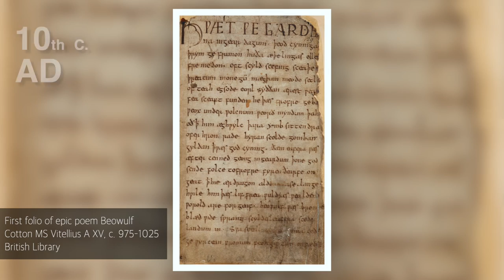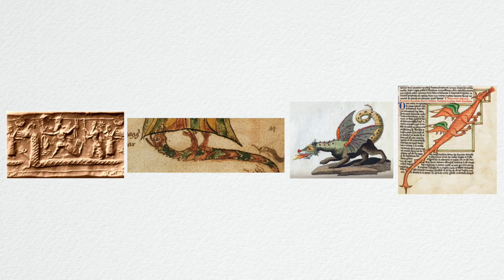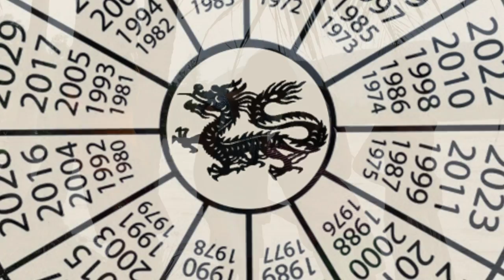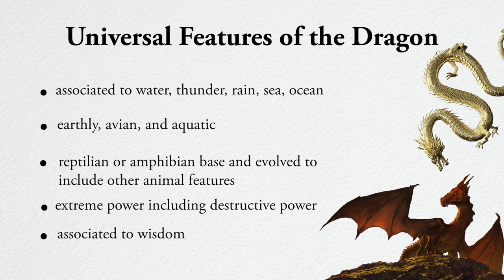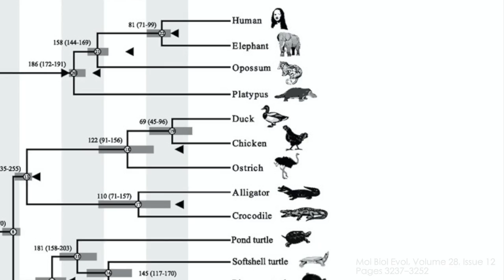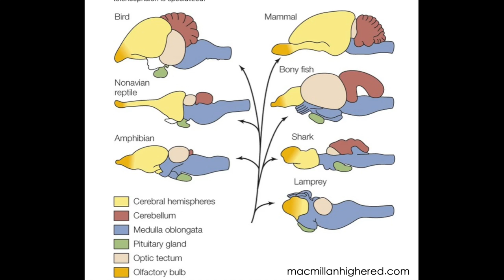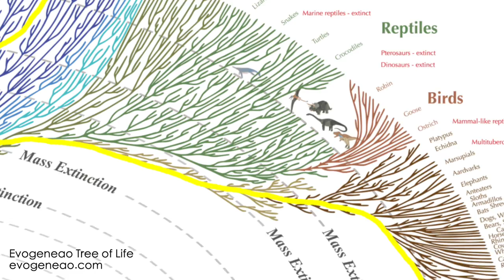Dragons - Origin & Science of Dragon Myths - Eastern vs. Western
Dragons exist in the myths of nearly every culture around the world but where do dragons come from? and why do all civilizations seem to have their own unique dragon story?

In this video, we’re going to explore the origins of the dragon by studying dragon myths, and by tracking the evolution of the dragon’s physical portrayal. Doing this will give us a clue as to why men created the dragon.

Chapters:
0:00 The mystery of dragons
0:34 The Western dragon
4:00 Evolution of the Western dragon
5:08 Eastern dragon
6:28 Evolution of the Chinese dragon
8:17 Universal features of the dragon
9:03 Carl Jung on the battle of id vs ego
10:06 Dragon, animal instincts, ancestor
11:25 Inherited memory theory

And special thanks to:
Thangout, Kat Davis, D_R, Eris Esoteric, Sofia, Minou, Behzad Be, Jon Drud, Guy Quango, Christian Ramirez, Rich Tea, XHN, Duane Suter